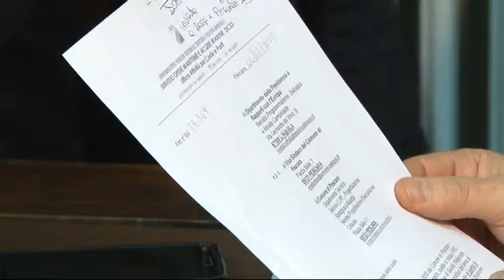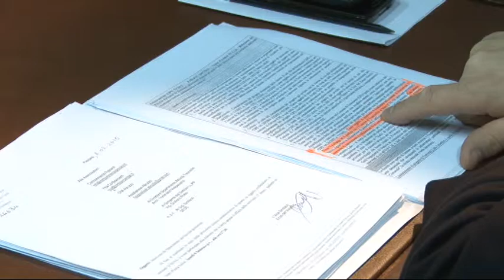Balneari in comune a Pescara contro l'erosione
Ieri pomeriggio, in comune a Pescara, il vice sindaco Enzo Del Vecchio ha incontrato i rappresentanti dei balneari per parlare del problema ripascimenti ed erosione della costa